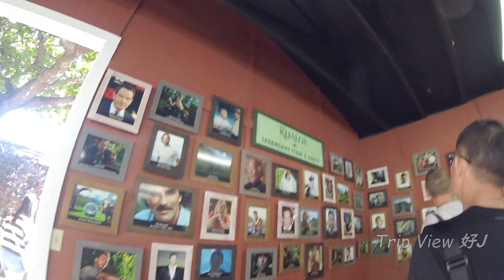【Jurassic Valley】Taking the bus from Honolulu to Kualoa Ranch